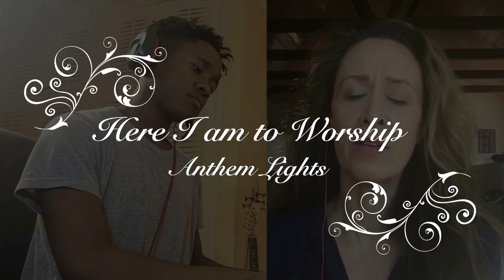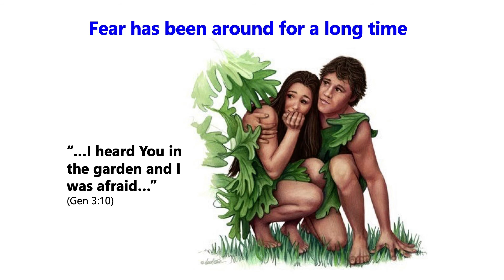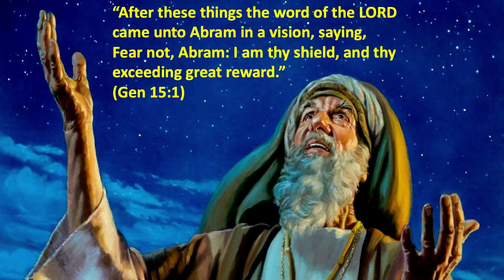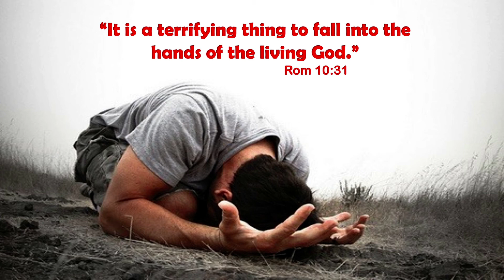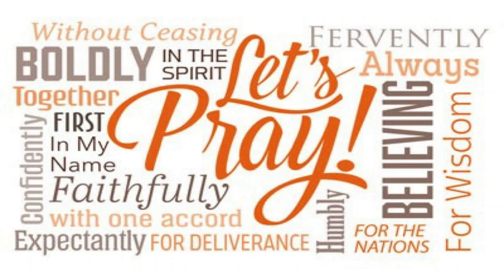Fear Not!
Join us for worship, prayer, and a special message from Genesis 15:1 with Elder Brett Hirsch. If you would like to give to support this ministry, please